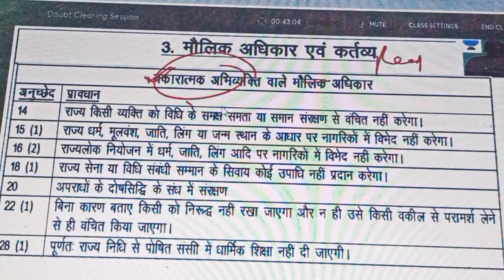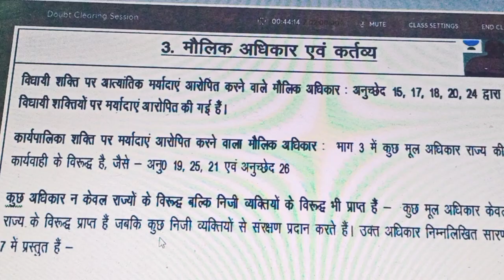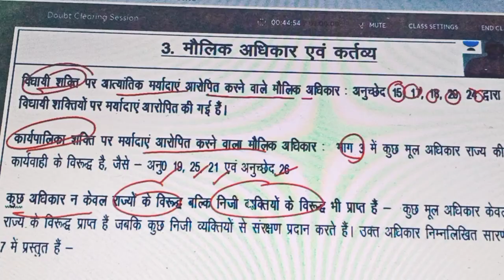नकारात्मक अभिव्यक्ति वाले मौलिक अधिकार